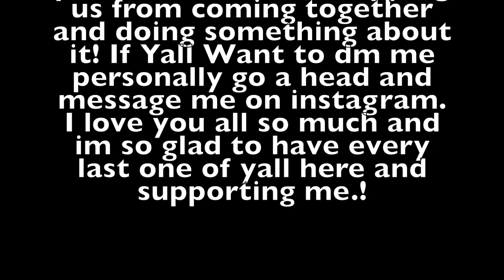Im Sorry Im Not Perfect... Its Been Hard | Revealing My Insecurities Since Having Babies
Like I said Im not perfect but Im doing my best as a single mom of 4 to try and make it. Its really hard to do alot of stuff for myself since I really dont have any help.

Hey loves make sure you watch in full HD📺
Deuces✌🏽 Is Smooches💋

4. Chill Day by LAKEY INSPIRED

• Contact the artist:

❓FAQ ❓
How old are you?
💎Jasmine 27
💎Philip 27
💎Kailyn 6
💎Amayah 2
💎Ayden and Ava 6 months
📷 camera we use to vlog : canon G7x Mark ii
🇺🇸Where are y’all from ?
💎Texas
💁🏽‍♀️What I use In The Twins Hair?